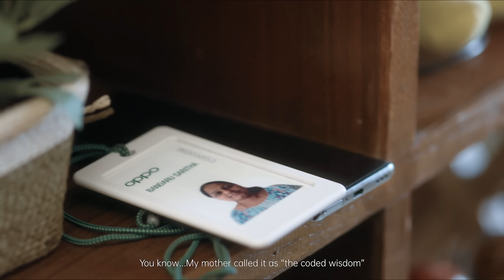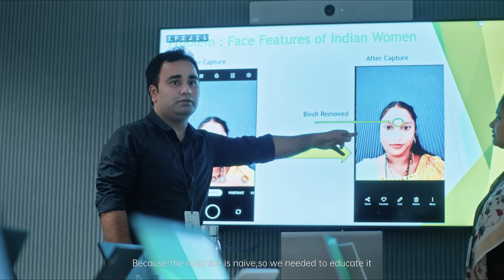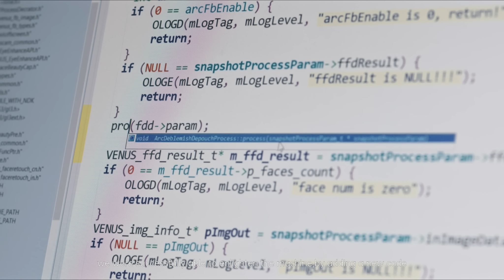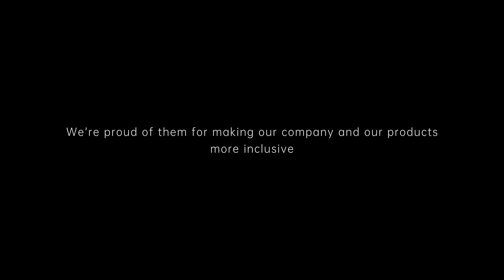Partner | Humans Of OPPO: Work Culture That Breeds Innovation InspirationAhead | The Quint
Partner | Ever wondered about the brains designing the world of quirky filters, avatars, and cool GIFs? But what happens when the algorithm mistakes your identity – a Bindi for a blemish and removes it? Meet Saritha Bandaru, Principal Engineer of Camera Innovation in OPPO India. The woman humanising Artificial Intelligence programs, and teaching them the nuances of different cultural identities, one Bindi at a code.
This is how OPPO brings the best of tech solutions customised for the Indian Audience. Alongside investing in R&D the brand also invests in talent that propagates a culture of innovation and inclusivity.